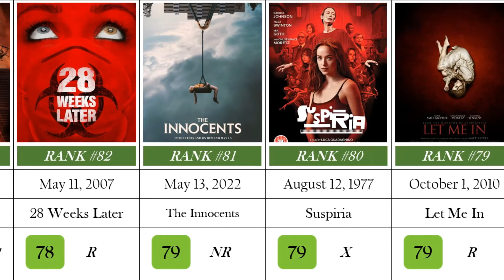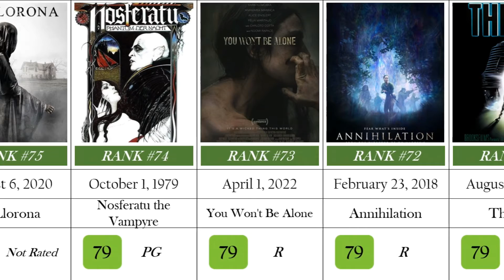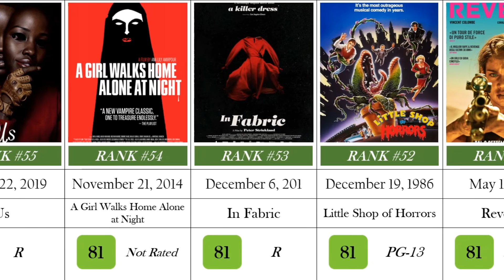لیست بهترین فیلمهای ترسناک تاریخ سینمای جهان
در این ویدئو، به اولین قسمت از 100 فیلم ترسناکبرتر تاریخ سینمای جهان می پردازیم و میبینیم چه فیلمهایی توانسته اند بهترین عناوین فیلمهای ترسناک را به خود اختصاص دهند ... برای حمایت از ما کانال رو دنبال کرده و این ویدئو رو لایک کنید